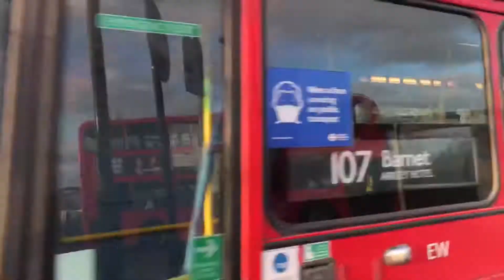Curtailed | VW1177 (LX11CXM) at Barnet Hospital on Route 107